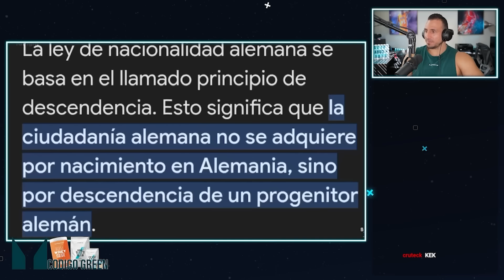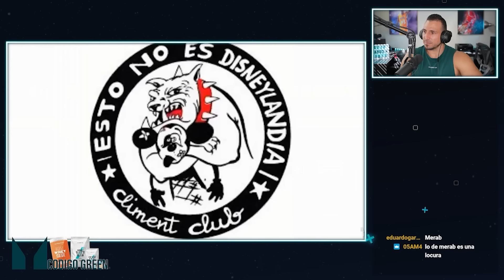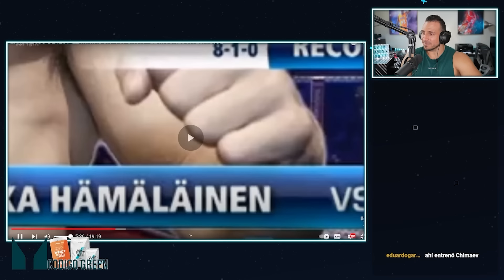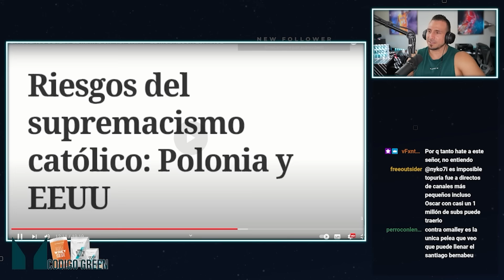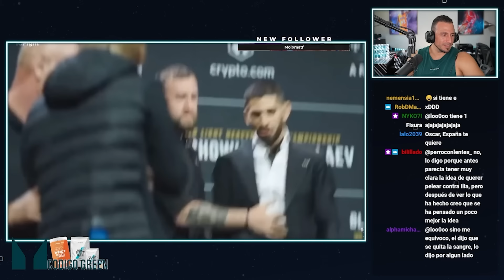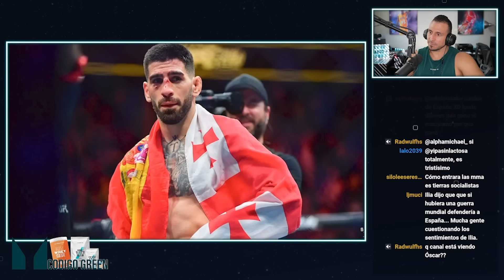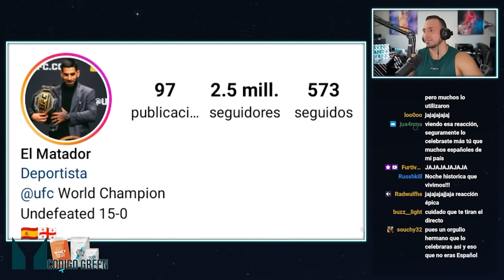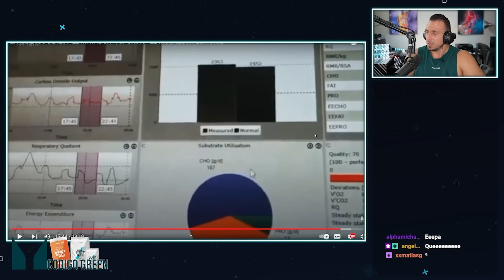La HISTORIA de ASCENSO de ILIA TOPURIA